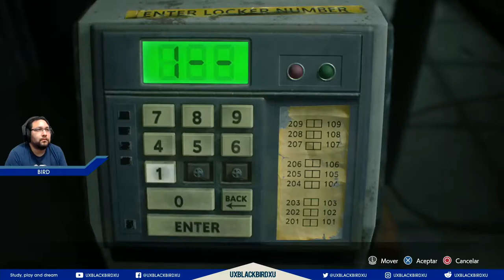RESIDENT EVIL 3 | Cap 08 | Esp | LA COMISARIA Da Miedo Loco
RESIDENT EVIL 3 es un videojuego de acción-aventura del estilo survival horror desarrollado y distribuido por Capcom. La historia se divide en dos partes; la primera transcurre durante las primeras horas del brote del virus T en Raccoon City situándose 24 horas antes de los acontecimientos ocurridos en Resident Evil 2 y la segunda toma lugar dos días después de dichos sucesos. La protagonista Jill Valentine, deberá sobrevivir a los horrores de la ciudad y escapar del arma biológica llamada “NEMESIS” programada por umbrella especialmente para eliminar a todos los miembros restantes de S.T.A.R.S. en la ciudad.